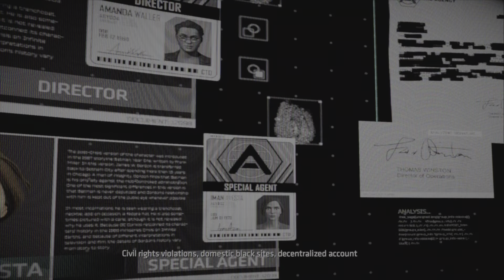Batman Telltale Series Enemy Within: The Enigma Part 1